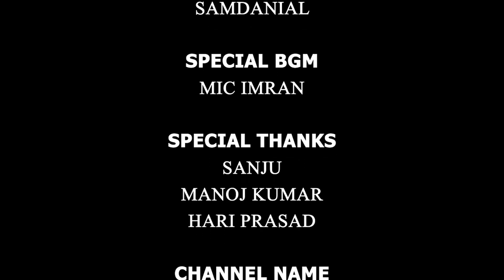DAVID | TAMIL SHORT FILM | CRIME THRILLER | LATEST | ANTHOLOGY SERIES | STUPID STUDIOS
DIRECTION : HARI KRISHNA
CINEMATOGRAPHY : SAMDANIAL
EDITS : SD VISUALS
SPECIAL BGM BY : MIC IMRAN
CAST AND CREW :
DEENA , ARAVIND , ANBU , PUSHPARAJ , M.S.G , AKASH ATLEE
SPECIAL THANKS :
HARI PRASAD
MANOJ KUMAR